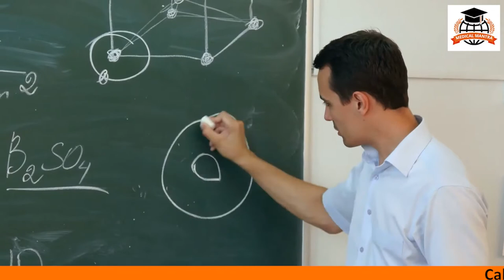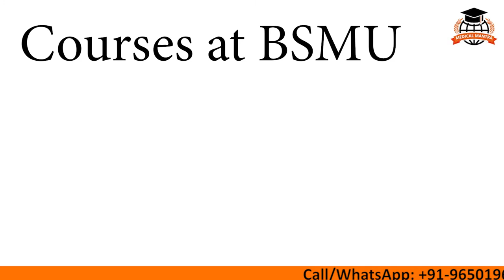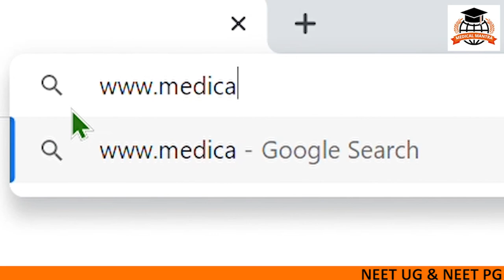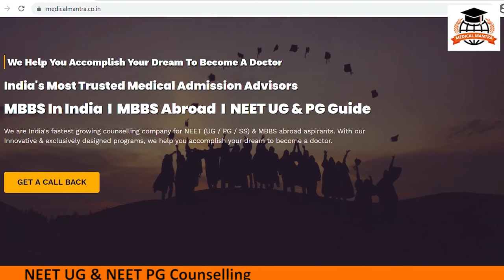Bukovinian State Medical University - All you need to know about...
Know in detail the following about Bukovinian State Medical University..

- Fee Structure
- Hostel Facility
- Indian Food / Mess
- Location
- Infrastructure
- Hospital & Academics
- Students review

MEDICAL MANTRA is India’s most trusted and fastest growing Medical Admission Consulting Company. Our innovative and exclusively designed counselling programs help you accomplish your dream to become a Doctor. Headquartered in Noida (Delhi NCR), we support medical aspirants across India and abroad. Our Services are as below:

NEET_UG Services: MBBS/BDS/BHMS/Ayurveda/Nursing/Pharmacy/NRI & Management Seat Admissions

NEET_PG Services: MD/MS/MDS/CPS&FCPS Mumbai/DNB Admissions

MBBS_Abroad: MBBS in Russia, Ukraine, Philippines, Georgia, Belarus, Nepal, Bangladesh, Malaysia, Poland, Ireland, Romania, Kazakhstan, Kyrgyzstan, Uzbekistan etc.